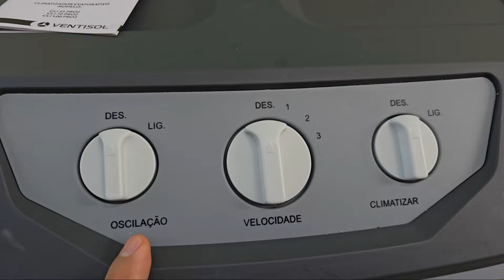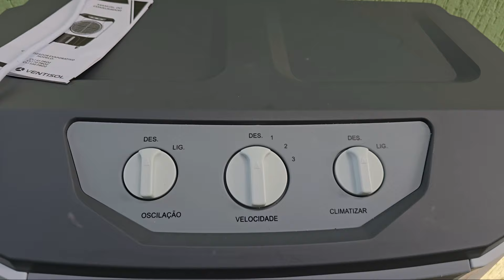CLIMATIZADOR OU AR CONDICIONADO, NÃO COMPRE ANTES DE VER ISSO @Globaltecbrasil